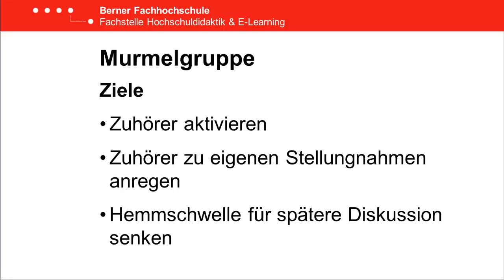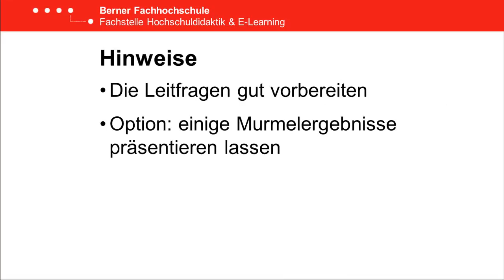DiDUCKtik-Tipp Murmelgruppe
Die BFH Fachstelle Hochschuldidaktik & E-Learning (HdEL) unterstützt Dozierende und Lehrbeauftragte der BFH mit Methoden-Tipps, Mittel zur attraktiven Unterrichtsgestaltung und Möglichkeiten zur Kompetenzerweiterung in Didaktik und E-Learning.
Dies ist ein Film aus der HdEL-Filmserie «DiDUCKtik-Tipps» auf Youtube. Bei der Methode „Murmelgruppe" werden kleine Diskussionsgruppen gebildet, die innerhalb kurzer Zeit Meinungen austauschen, Ideen sammeln und einen gemeinsamen Standpunkt zu einem Thema formulieren.